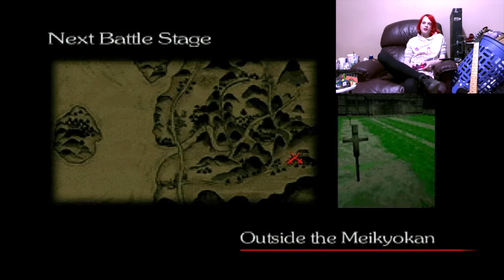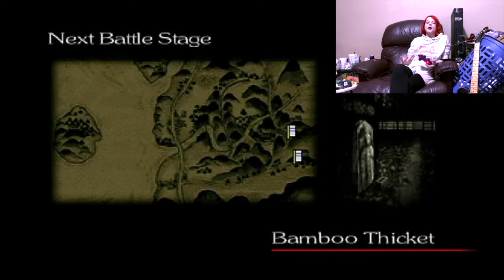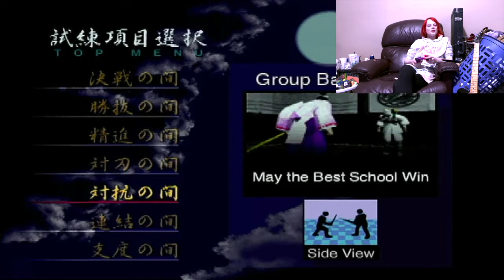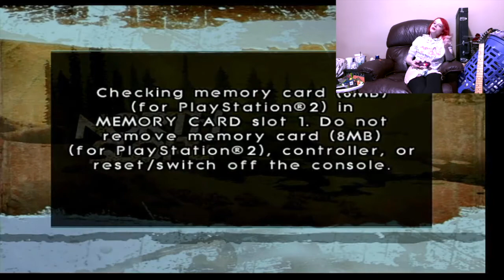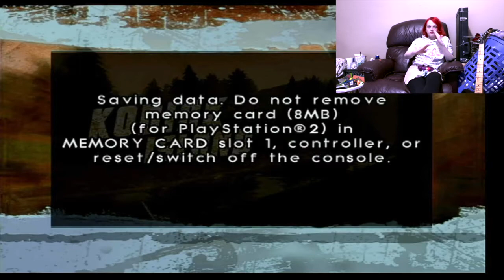Let's play some PS1/PS2 games in HD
Games featured: Bushido Blade 2, Cabela's African Safari, Cabela's Alaskan Adventures, Cocoto Fishing Master, and Cabela's Dangerous Hunts

Game footage captured with an original unmodded fat NTSC PS2 using a Hyperkin PS1/PS2 HD converter cable and a mirabox capture card running into a MacBook Pro and then edited with iMovie.